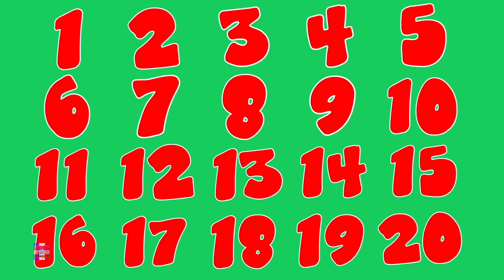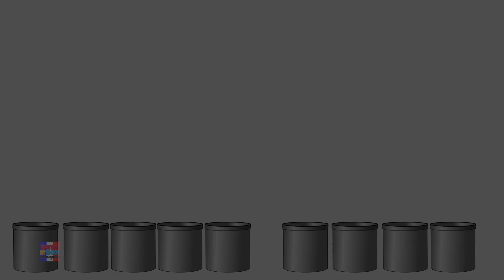Trois petits chatons | Comptines en français | Poèmes pour les enfants | Dessins animés | Éducation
Trois petits chatons et collection pour enfants de comptines pour les enfants et les tout-petits en français.
Baby Box vous apporte les meilleures vidéos de dessins animés avec de la musique créative apprendre et chanter.